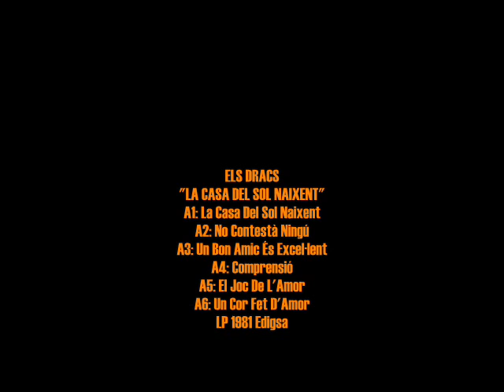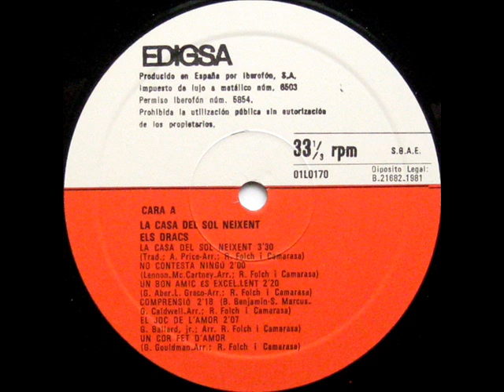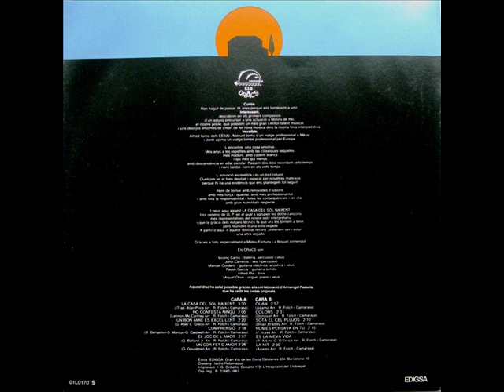Els Dracs - La Casa Del Sol Naixent - LP 1981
Intèrpret: Els Dracs
Títol: La Casa Del Sol Naixent
Format: LP 33 RPM
Segell: Edigsa
Número de Catàleg: 01L0170
Any: 1981
Adaptacions: Ramon Folch i Camarasa

A1: La Casa Del Sol Naixent (The House Of The Rising Sun) [Tradicional, Arranjament: Alan Price] 0:00
A2: No Contestà Ningú (No Reply) [John Lennon, Paul McCartney] 3:31
A3: Un Bon Amic És Excel·lent (Un Ami Ça N'a Pas De Prix) [Georges Aber, Larry Greco] 5:31
A4: Comprensió (Don't Let Me Be Misunderstood) [Bennie Benjamin, Gloria Caldwell, Sol Marcus] 7:52
A5: El Joc De L'Amor (The Game Of Love) [Clint Ballard Jr.] 10:11
A6: Un Cor Fet D'Amor (Heart Full Of Soul) [Graham Gouldman] 12:14

B1: Quan (J'Aime) [Salvatore Adamo] 14:41
B2: Colors (Colours) [Donovan Leitch] 17:38
B3: Sota El Cel Plujós (Walkin' In The Rain) [Brian Bradley] 20:14
B4: Només Pensava En Tu (You Were On My Mind) [Sylvia Fricker] 22:25
B5: És La Meva Vida (It's My Life) [Roger Atkins, Carl D'Errico] 24:42
B6: La Nit (La Nuit) [Salvatore Adamo] 27:41